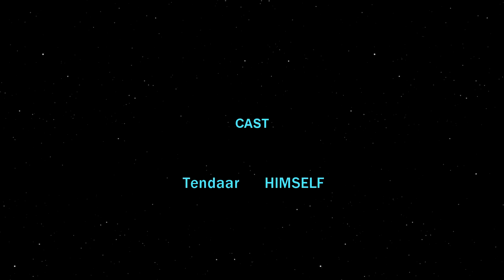We Keep Breaking ZooKeeper Simulator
MrExtremo and I continue to find ways to break the ZooKeeper Simulator.

I recently figured out how to make my videos not look like pixelated junk, so expect it to be fixed within the next few videos.